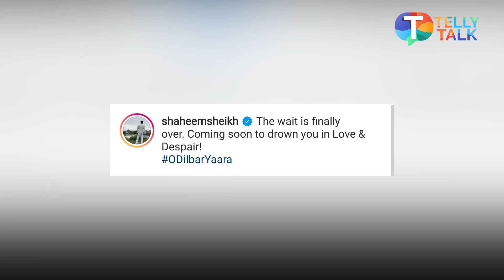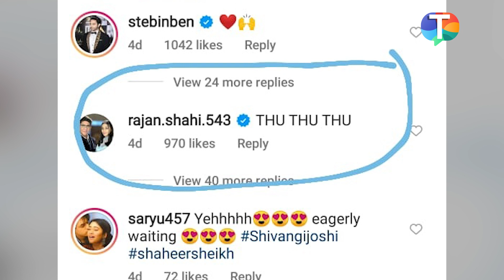Shaheer Sheikh and Shivangi Joshi's new song 'Oh Dilbar Yaara' teaser out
Shaheer Sheikh and Shivangi Joshi have collaborated for a new song titled "Oh Dilbar Yaara." Shaheer and Shivangi took to their social media handles and shared the poster of their new music video. The teaser of the new music video has been released as well. Fans are pretty excited and are eagerly awaiting for the release of their music. Do watch the video to know more!